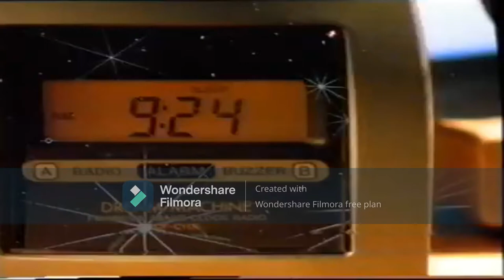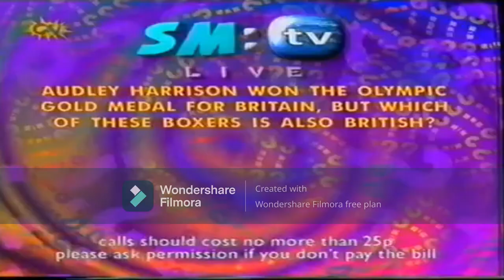SM:TV Live 2001 Countdown - Intro & Ring 2 Win Competition (30th December 2000)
The first five minutes of the final SM:TV Live episode of the year 2000

Created with Wondershare Filmora Version X10